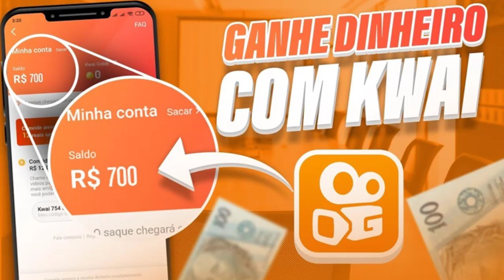URGENTE! FLAMENGO CONTRATA ISCO